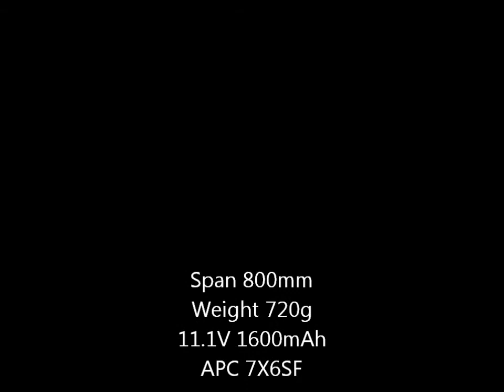H-King High Performance Racer Series MXS-R 800mm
Span 800mmのミニレーサーです。　リポ4セルが推奨されていますが、手持ちが無かったので3セルで飛ばしました。　それでも十分過ぎるほど速く、ノーマルの舵角では「効き過ぎ」ました。　半分ほどに減らして丁度良い感じです。　ただ機体が重く、速度を落とすと失速しやすくなるので注意が必要です。